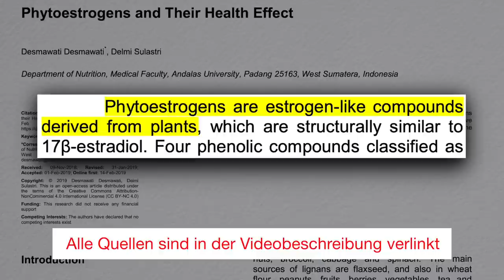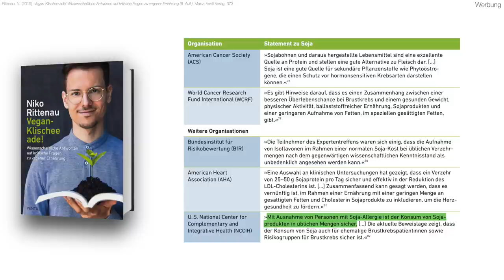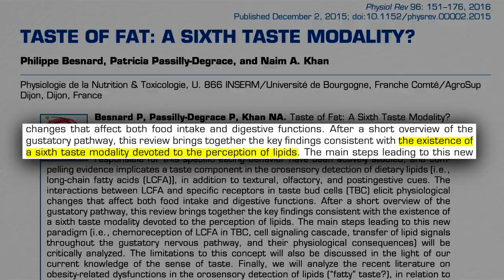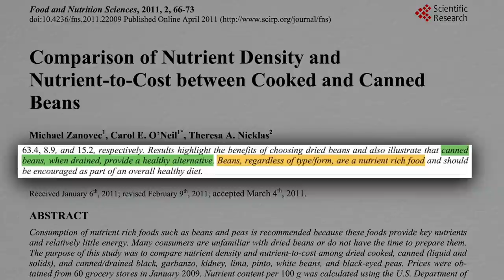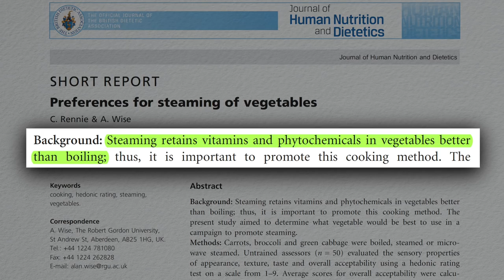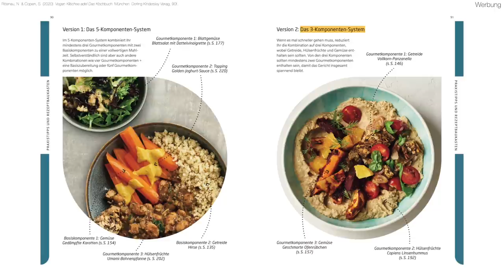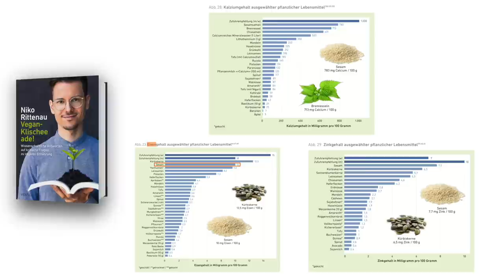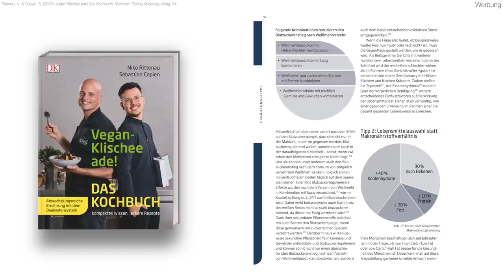Tempeh-Buletten mit Palak, Quinoa & Apfel-Koriander-Topping • Rezeptvideo mit Sebastian Copien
Hier sind die Rezepte für die Gourmetzubereitungen:

1. Tempeh-Buletten
1 kleine Zwiebel
200 g Tempeh
35 g Semmelbrösel (Vollkorn oder glutenfrei)
1 EL Vollkornmehl
1 TL Salz (oder Gemüsebrühepaste)
1 TL getrockneter Thymian
1 EL Bio-Sojasauce (Tamari)
1 EL Olivenöl

Die Zwiebel fein würfeln. Eine Pfanne erhitzen, die Zwiebel und 1 EL Wasser hineingeben und die Zwiebel glasig braten. Den Tempeh mit einer Gabel krümelig zerdrücken. Die Zwiebelwürfel zusammen mit Tempeh, zwei Dritteln der Semmelbrösel, Mehl, 2 EL Wasser, Salz, Thymian und Sojasauce in eine Schüssel geben und kurz zu einer homogenen Masse verkneten. Diese noch mal mit den Gewürzen abschmecken.
Aus der Masse mit leicht feuchten Händen acht kleine Buletten formen und diese in den restlichen Semmelbröseln wälzen. Eine beschichtete Pfanne erhitzen, die Buletten hineingeben, mit dem Olivenöl beträufeln und von beiden Seiten knusprig braun braten, dann 5 Minuten ruhen lassen, auf zwei Tellern anrichten und servieren.

2. Palak - indischer Spinat
2 Tomaten
300 g TK-Spinat
200 ml Sojadrink mit Kalzium
1 kleine Zwiebel
1 Stück Ingwer (2 cm)
2 TL Olivenöl
1 TL gemahlener Koriander
1⁄2 TL gemahlener Kreuzkümmel
1 TL gemahlene Kurkuma
1⁄2 TL Paprikapulver rosenscharf
Mandelmus
Salz
optional:
1 EL Mandelmus

Die Tomaten waschen und die Stielansätze entfernen. Den Spinat zusammen mit den Tomaten und dem Sojadrink in den Mixer geben und leicht stückig pürieren. Die Zwiebel und den Ingwer getrennt voneinander fein würfeln. Einen kleinen Topf erhitzen, die Zwiebelwürfel zusammen mit dem Öl hineingeben und 2 Minuten anbraten. Gewürze und Ingwer dazugeben und 10 Sekunden anrösten. Die Spinatmischung dazugeben, aufkochen und offen bei schwacher Hitze 10 Minuten
sanft köcheln lassen. Das Palak mit etwas Salz und ggf. etwas Mandelmus abschmecken.

3. Gourmetzubereitung ist in den Kommentaren

Noch mehr Koch- und Ernährungsinhalte gibt es im neuen Onlinekurs "Nutrition Masterclass":*

"Vegan-Klischee ade!":*
"Vegan-Klischee ade! Das Kochbuch":*

Quellen:

1:52 Phytoestrogens and Their Health Effect

5:38 Impact of the Industrial Freezing Process on Selected Vegetables -Part II. Colour and Bioactive Compounds

10:46 Taste of Fat: A Sixth Taste Modality?

13:31 Comparison of Nutrient Density and Nutrient-to-Cost Between Cooked and Canned Beans

15:33 Preferences for Steaming of Vegetables

16:43 Higher Bioaccessibility of Iron and Zinc From Food Grains in the Presence of Garlic and Onion

16:46 The Effects of Organic Acids, Phytates and Polyphenols on the Absorption of Iron From Vegetables

20:23 Sodium, Blood Pressure, and Cardiovascular Disease: Further Evidence Supporting the American Heart Association Sodium Reduction Recommendations
& Habitual Salt Intake and Risk of Gastric Cancer: A Meta-Analysis of Prospective Studies

20:29 Association of Lifestyle Parameters With the Prevention of Hypertension in Elderly Japanese Men and Women: A Four-Year Follow-Up of Normotensive Subjects
& Relationship of Soybean Paste Soup Intake to Gastric Cancer Risk

21:57 Position of the academy of nutrition and dietetics: total diet approach to healthy eating.

23:09 Nuts and Cardio-Metabolic Disease: A Review of Meta-Analyses

23:15 Effects of tree nuts on blood lipids, apolipoproteins, and blood pressure: systematic review, meta-analysis, and dose-response of 61 controlled intervention trials